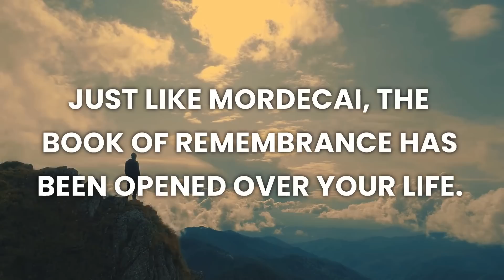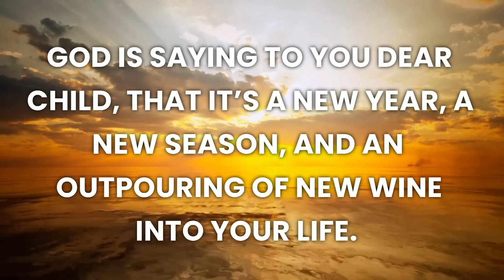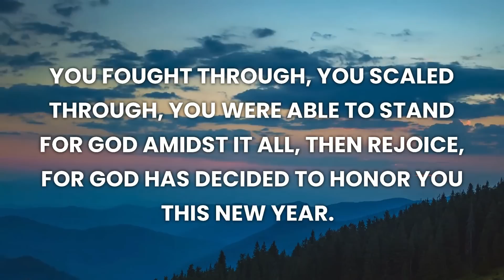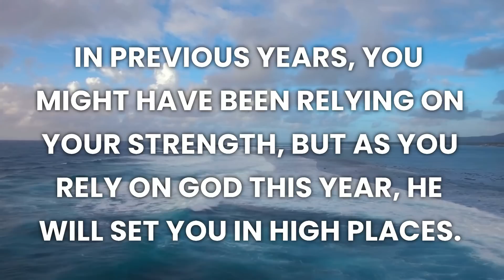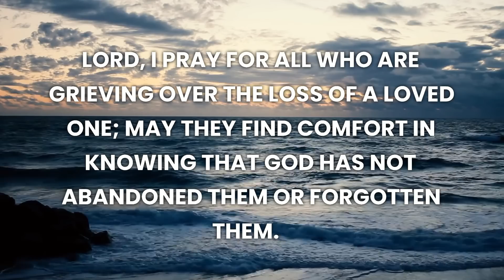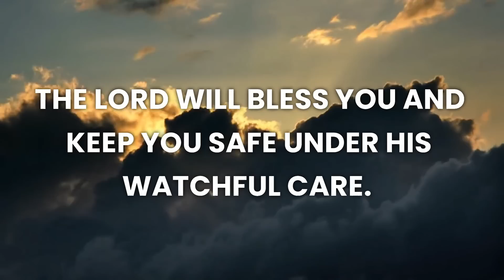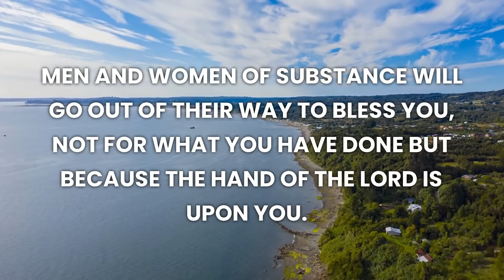THIS IS GOD'S FIRST MESSAGE FOR YOU IN 2023 - PLEASE DON'T SKIP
OR ARTLIST